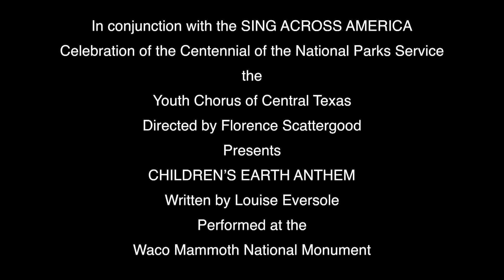Children's Earth Anthem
In conjunction with the SING ACROSS AMERICA Celebration of the    Centennial of the National Parks Service the Youth Chorus of Central Texas Directed by Florence Scattergood
Presents CHILDREN’S EARTH ANTHEM
Written by Louise Eversole
Performed at the
Waco Mammoth National Monument